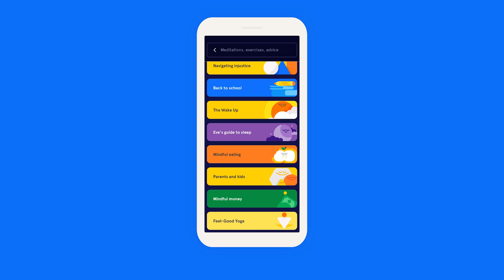The Science of Stress: How Does Stress Affect Our Brains and Bodies?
What physical and mental effects can stress have on our minds and bodies? Dr. Yewande Pearse walks us through the science of stress as we learn about what happens in the brain when someone is stressed, the different kinds of stress, why stress is triggered, and how mindfulness can help.